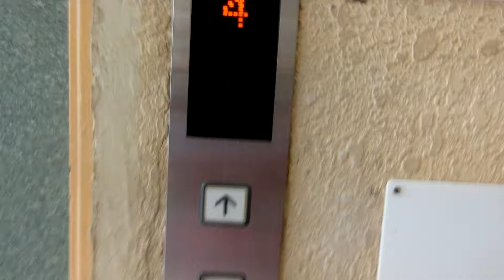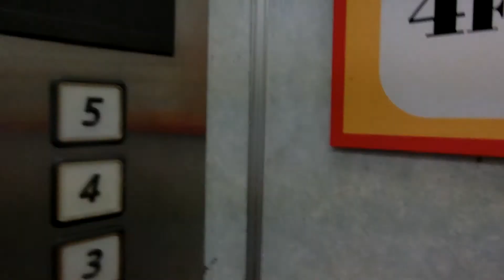福山市内某ビルのエレベーターvol.23 Part1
第2世代アーバンエースに更新済みですが、更新前はビルエースP(中期ビルエース)だったと思われます。1階乗場にキースイッチの切り離し機があります。B階と5階はロックされていました。

メーカー：日立
機種：第2世代アーバンエース
駆動方式：ロープ式
設置台数：1基
アナウンス：なし
到着チャイム：なし
車椅子操作盤：なし
停止階：B,1,2,3,4,5
停止可能階：1,2,3,4
用途：乗用
定員：6名
積載：450kg
ドア：2枚両開きドア
設置年度：1970年代後半頃
リニューアル年度：2003年度頃